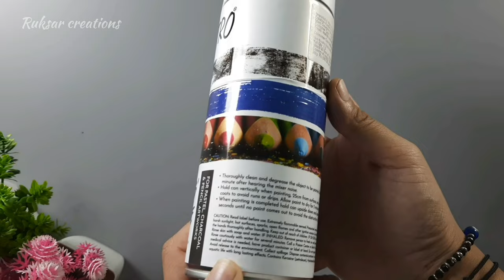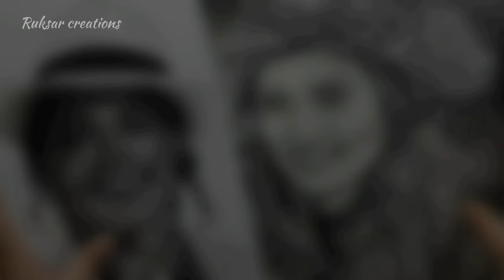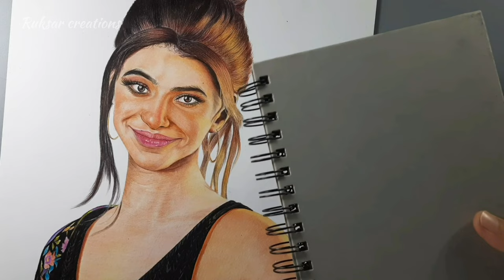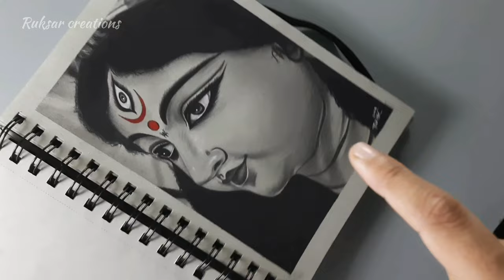Best Fixative Spray To Protect Your Artworks!| Brustro Artists Fixative Spray| Honest Review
Hey everyone! in this video I'll unboxing brustro artists fixative spray also I'll share a honest review on this product